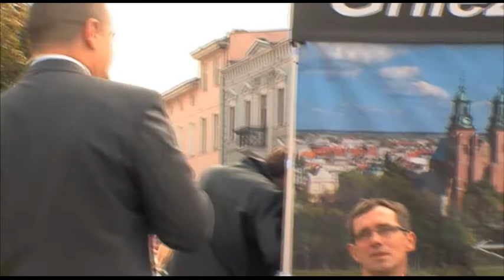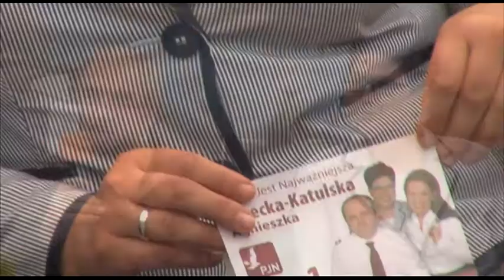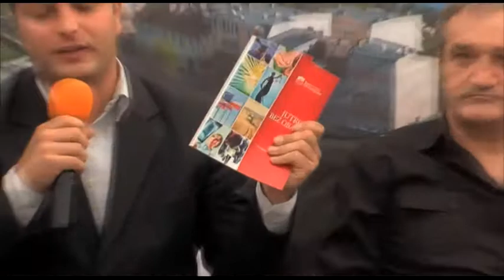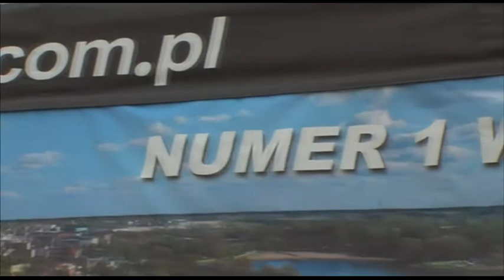Prawybory Parlamentarne - Debata druga, tematyka społeczna - Gniezno.com.pl 18 września 2011